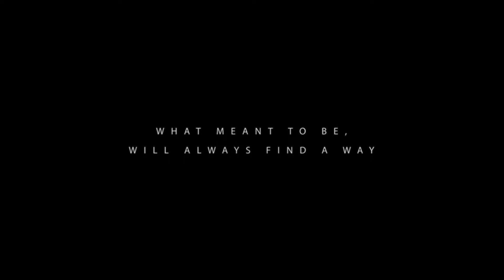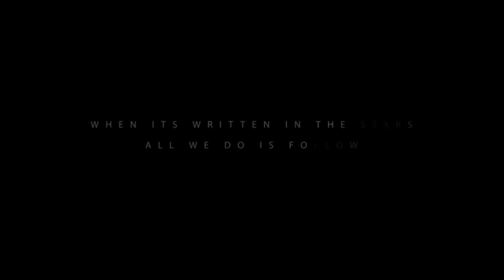PUSHKRAJ WITH POONAM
ANS ARTISTRY